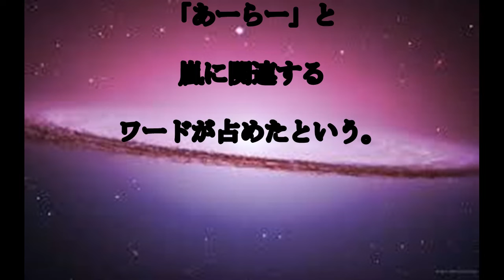嵐会見,嵐,youtube ライブ,嵐,11月3日,嵐,インスタ, 嵐会見,「21年目は皆さんをもっと身近に」,「期限があるからできるチャレンジもある」,話題,動画